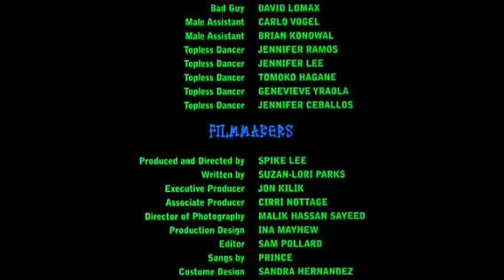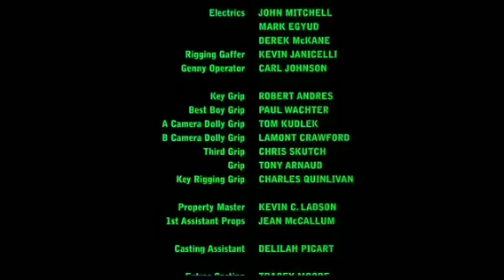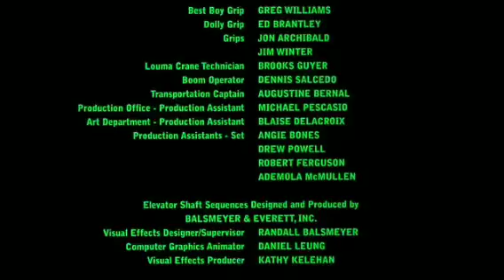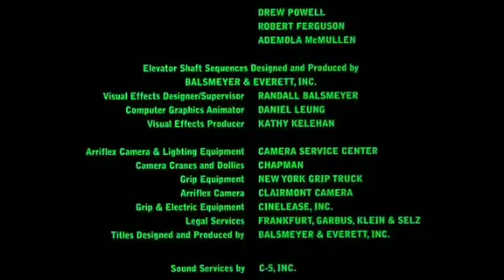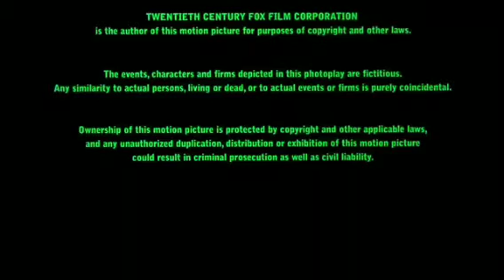Girl 6 (1996) End Credits